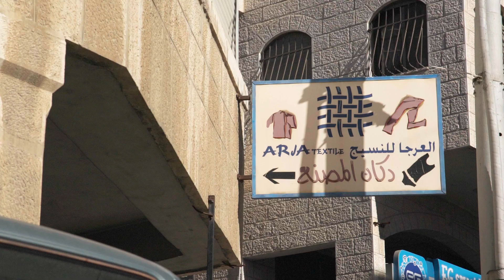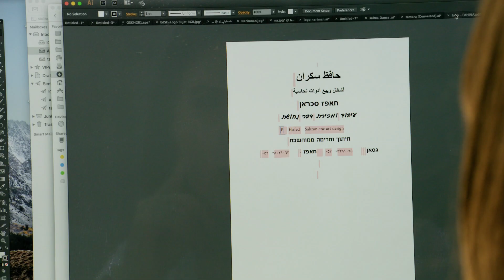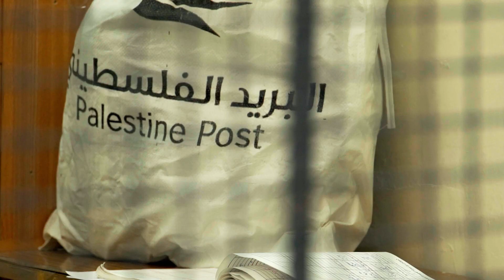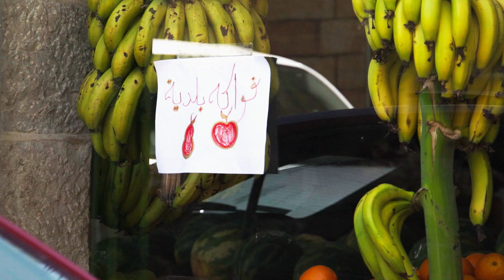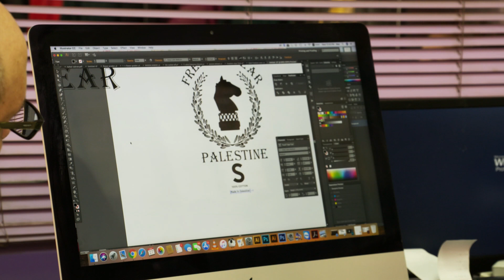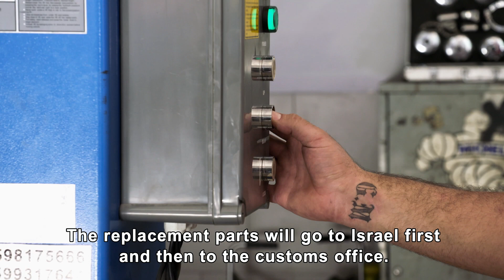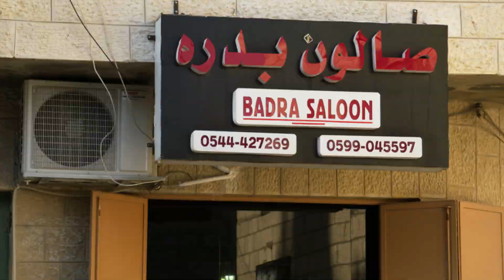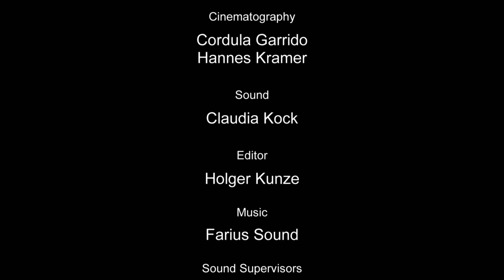One Day In Beit Jala | Documentary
BEIT JALA
is a small town in the Palestinian West Bank. It is located 8 km from Jerusalem and borders directly on the city of Bethlehem. For centuries the 18000 inhabitants live together in Christian and Muslim families. Despite the restrictions imposed by decades of Israeli occupation, they try daily to lead a normal existence.

CONTENT
Over the structure of a day, the film portrays the everyday life of this city. The young manageress of the textile factory, the taxi driver, the housewife, the Muslim hotel manager of a Christian hotel, and the urban civil engineer are the protagonists of the documentary about people in the streets and shops that coincidence has led before the camera. They all share their lives with the audience - their daily work, their personal hopes, joys and fears. We experience them from the early hours of the morning until the evening in places that are important to them: from the families at home before leaving for work, the factory, the hotel to the Orthodox Church, the mosque, the car workshop, the refugee camp, the stone processing factory, the Cremisan wine-growing region, Bergisch Gladbach Platz, the fruit shop.
Bit by bit the picture becomes more and more condensed and the spectators get an insight into the life of our protagonists in a small town in the West Bank. Above all, we experience people who, despite the difficult conditions in an occupied country, do not lose their courage and humour and prefer to live on in their city, if only it were possible for them somehow.

Director: Cordula Garrido and Claudia Kock
Camera: Cordula Garrido and Hannes Kramer
Sound design, mix and music: Countersubject Audio
Edited by: Holger Kunze
Color Correction: Rainer Speidel
Production: Der Betrieb

On behalf of the town twinning association Bergisch Gladbach - Beit Jala e.V.